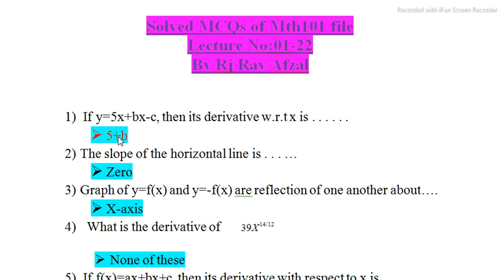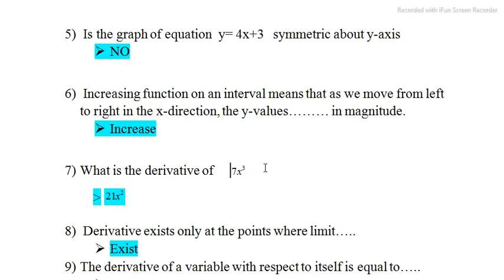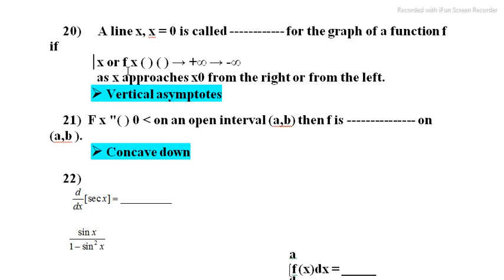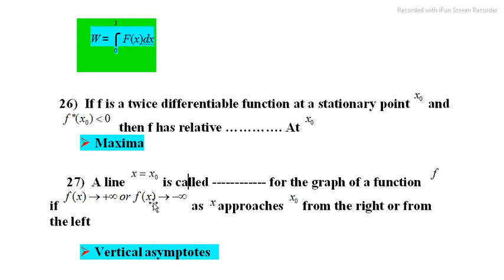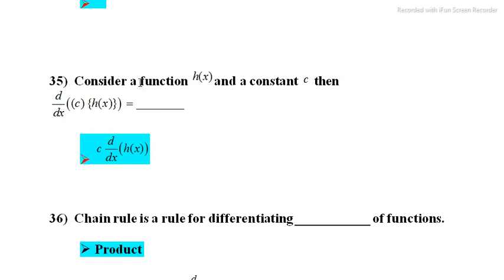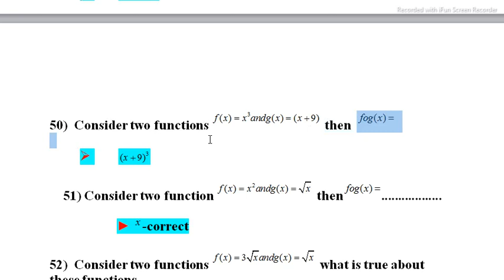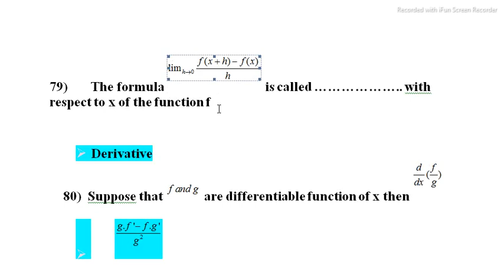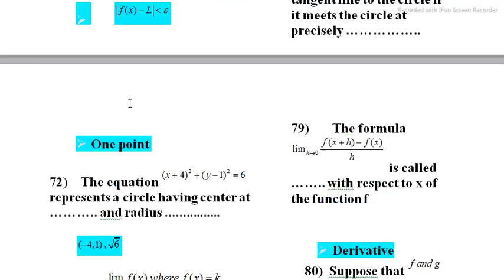||Mth101 Solve Grand Quiz Preparation Lecture:01-22||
Life star Academy
by Rj Ray Afzal
||Mth101 Solve Grand Quiz Preparation Lecture:01-22|| spring 2021||